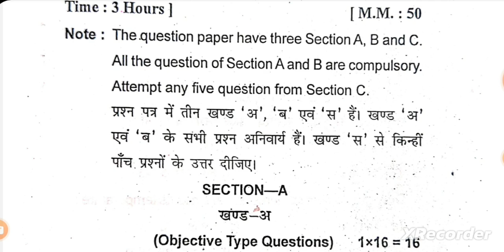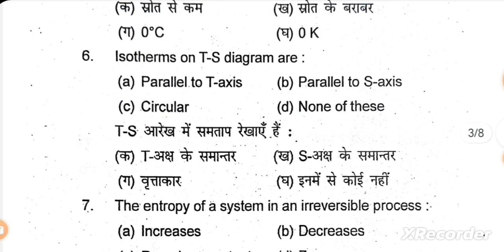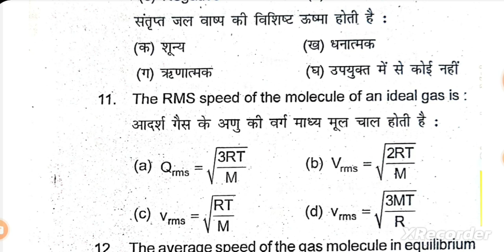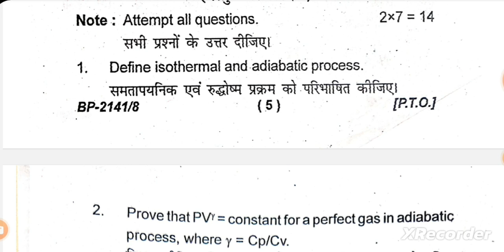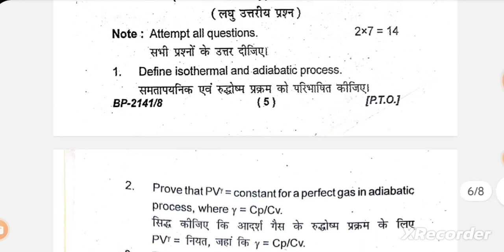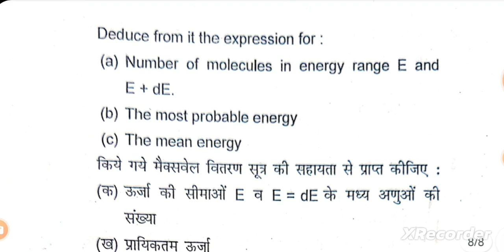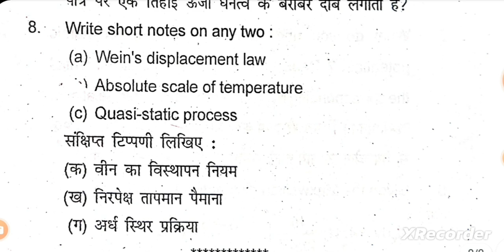412 | thermodynamics and Thermostat and statistical mechanics question paper b.sc 2nd year 2033 sdsu